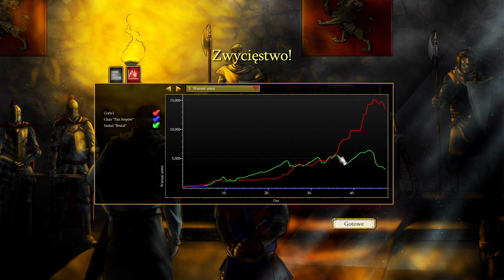Twierdza Krzyżowiec 2 DLC: Szakal i Chan - Misja 3: "Braterstwo"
No to tak świątecznie, nie mogłoby zabraknąć jakiegoś RTSa - czyli kolejna misja z gry Twierdza Krzyżowiec 2. :) Jeszcze dziś w planach Fallout (niestety stosunkowo późno ~22-23). A jutro długo wyczekiwany finał z Anno 2205 (i na pewno coś jeszcze ;) ) :)

Nazwa serii: Zagrajmy w Twierdza Krzyżowiec 2 DLC: Szakal i Chan

Gdzie się kręcę w Internecie? :)